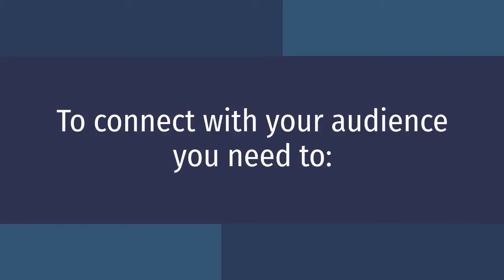What is social media marketing?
The beauty of using social media as part of your marketing strategy is that you can talk to your customers where they are. You can really do everything in one place:
- Customer service
- Direct sales
- Word of mouth

The key is to build a proper strategy for your social media marketing and ensure that your team knows how to use the platforms properly. It’s also all about picking the right platforms for your brand. So make sure you do your research into where your target audience is socialising and how best to reach them there.